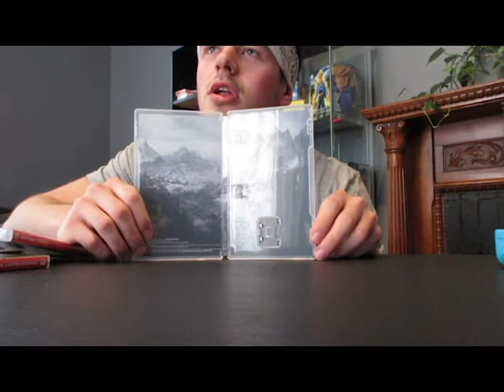MY NINTENDO SWITCH WAS STOLEN !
Its been 2 days since my Nintendo switch was stolen. Ill find the person who stole my Nintendo switch ! Revenge is near. Hope you all enjoy this channel !

Edited by Nderim Elezi